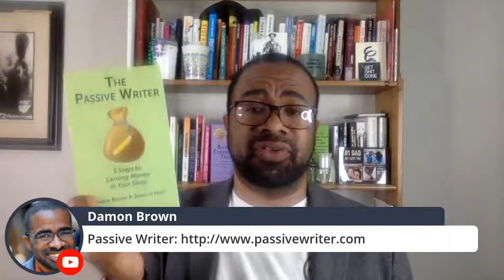Become a Better Public Speaker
00:00 Intro
Books featured
10:40 TED Talks
19:04 Fascinate
22:54 Passive Writer

💪🏾 "Build From Now: How to Know Your Power, See Your Abundance & Nourish the World" is out now!